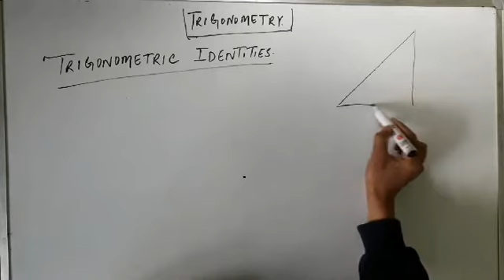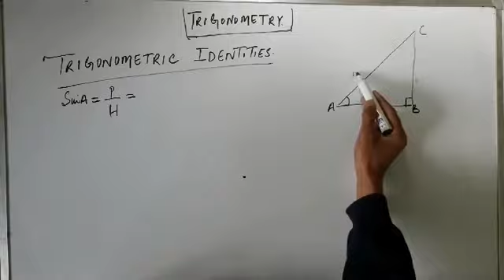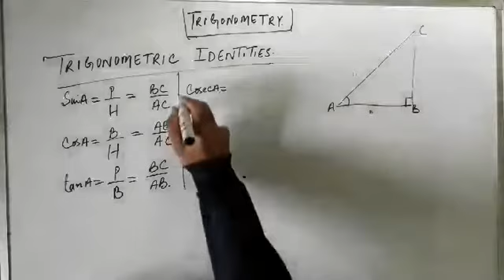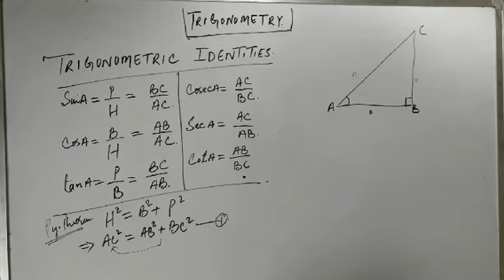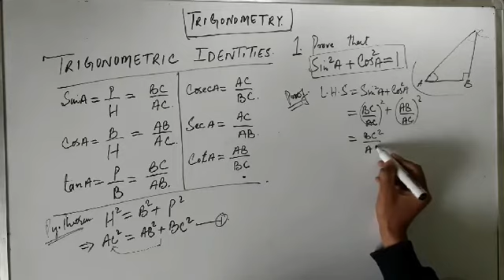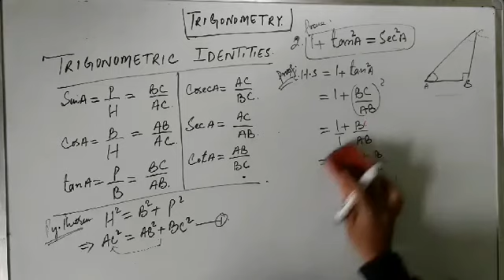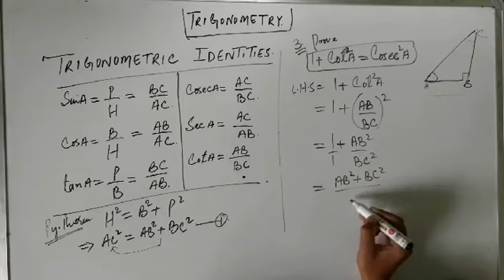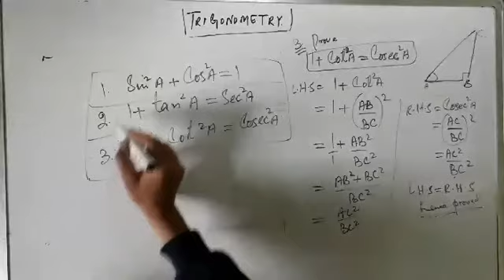Trignometric Identities || lect 15 || CLASS10TH NCERT and CBSE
Lect 15